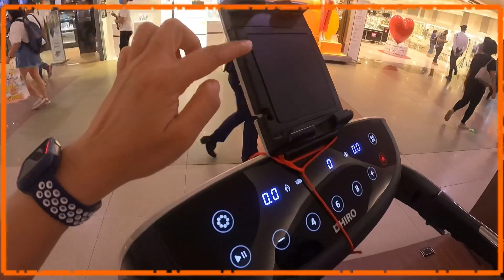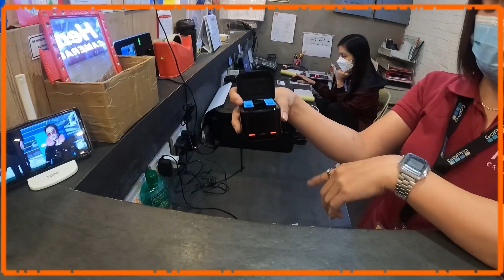SM NORTH EDSA II SAMAHAN NIYO AKONG MAGHANAP NG GO PRO BATTERY PACK